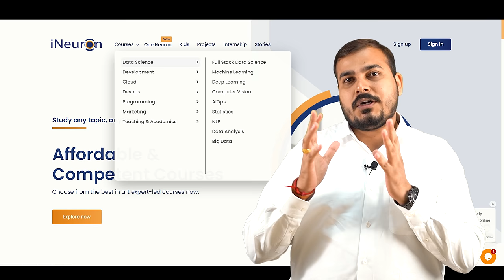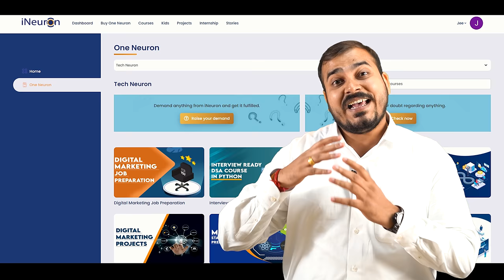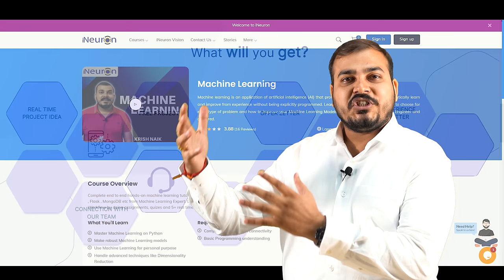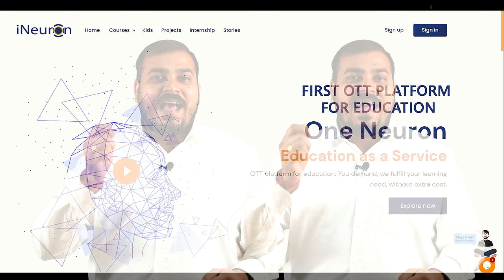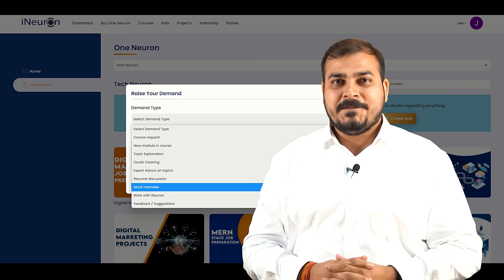OTT Platform For Education OneNeuron- Education As A Service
Enroll for OneNeuron Now And Get Lifetime Subscription
Direct call to our Team incase of any queries
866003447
Recording Gears That I Use